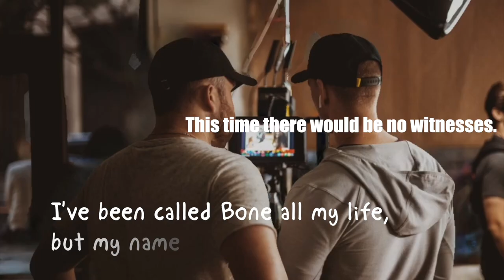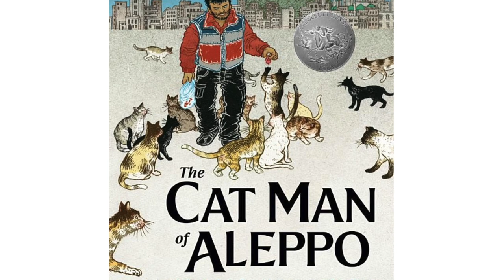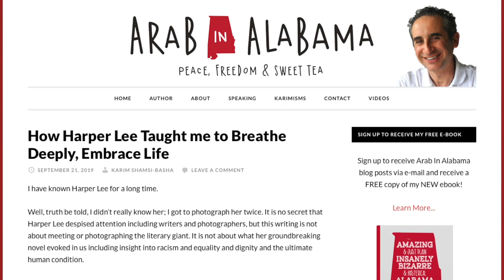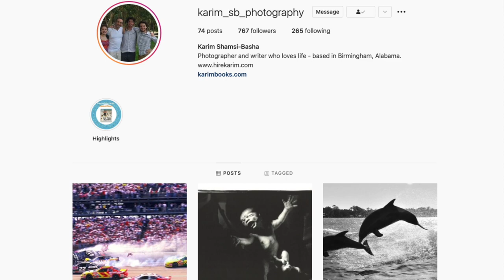Storytelling with Photography - Secrets from an Award-Winning Photographer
Award-winning photographer Karim Shamsi-Basha's secret to telling a story with photography is to show humanity. Karim is a writer and photographer who immigrated to the United States from Damascus, Syria at the age of 18. His work has appeared in National Geographic Traveler, Sports Illustrated, People, Time, Newsweek, The New York Times, The Washington Post, and more. He’s been on assignments all over the world.  He is the author of the Caldecott medal book the Cat Man of Aleppo.

On this episode of Beginning Middle End Story Podcast we talk about:

00:00 Meet award-winning photographer Karim Shamsi-Basha
01:22 What makes a good story?
02:34 How do you tell a story with a single image?
04:07 How do you compose a photo in the moment?
06:32 Photojournalism versus other types of photography
08:41 How has being an Arab-American shaped your storytelling?
10:23 Do second generation Arab-Americans have it easier?
11:43 What’s one of your favorite images?
13:02 During a decisive moment how much are you thinking about settings?
15:20 How has technology changed storytelling with images?
16:51 How has social media changed photography?
18:33 What’s an important story for you that you haven’t yet told?
20:09 What’s your best piece of storytelling advice?

*SORRY THE MIC QUIT WORKING ON THIS EPISODE!!! FIXED ON EPISODE 7

To learn more about Karim and his work,

You can tweet at me on Twitter . We’re just starting out on this story journey so any positive review, comment or thumbs up really helps. Tune in next time as we unravel more great story threads.